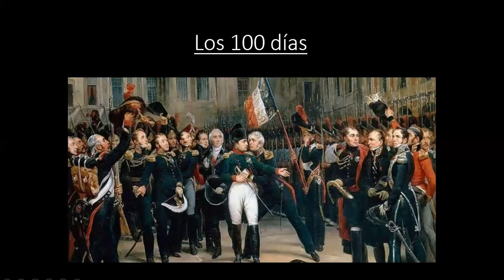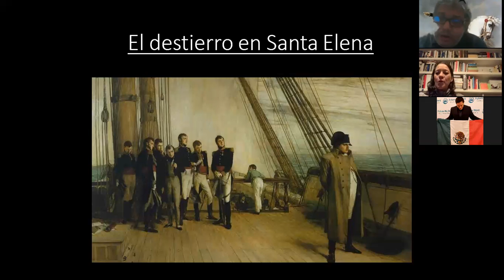Napoleón Bonaparte y su tiempo Clase 12